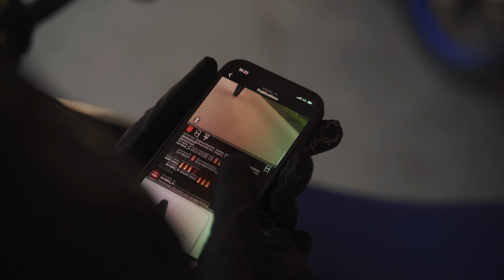🔞 SHOOTING BIKELIFE by [scrape]® and Burn and Shot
[scrape]® - Exclusive BIKELIFE Products

FOLLOW US✅

🔞 [scrape]® - Exclusive BIKELIFE Products  ► @scrapeclothing

🎥 [scrape]®_TV - Best Bikelife Videos ► @scrape_tv

⚠️ WARNING ⚠️

These videos are not intended to promote or encourage the improper use of a motorized vehicle on an open road, and everyone must comply with the laws in force in their country.
[scrape] ® declines any responsibility concerning the actions appearing in this Video.